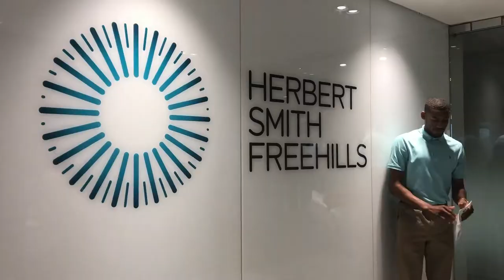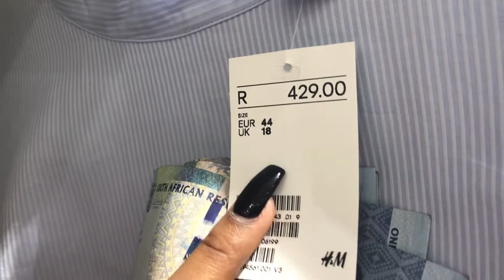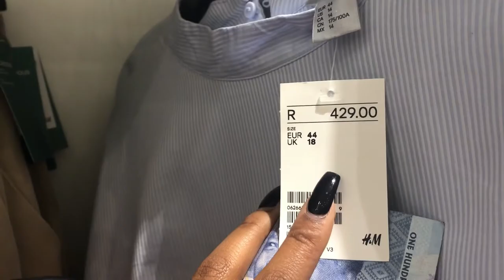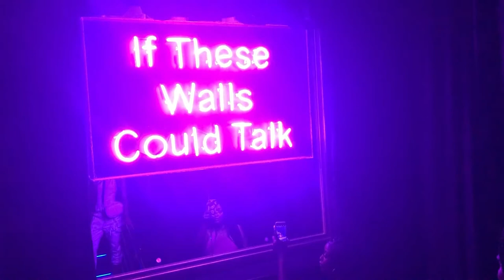South Africa Vlog #3 - My First Experience at an African Club & Visiting a Law Firm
Hey Guys,

Welcome back to Another South Africa Vlog! This was my 3rd day in Johannesburg where I visited the law firm Herbert Smith Freehills and had my first experience at an African club. But did I have a good time? Watch until the end to find out.